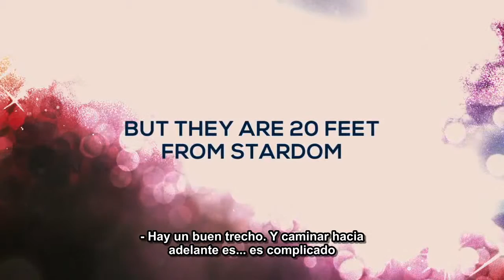Trailer de A 20 pasos de la fama (Twenty Feet From Stardom) subtitulado en español (HD)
Trailer de A 20 pasos de la fama, por Morgan Neville.